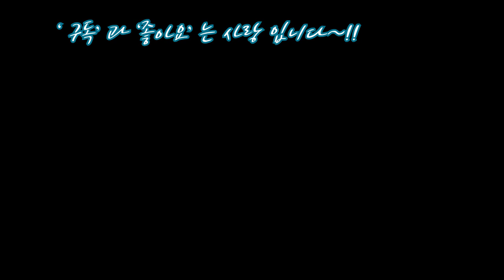걸이대에서 물들어가는육이 비맞는 육이들 짐벌오즈모2로 촬영했어요 SUCCULENTS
안녕하세요
프리티가든 이에요
비가 많이 오는 주말 잘들 보내고
계시져
벚꽃구경 하려했는데 집에서
꽃과 육이들 보면서 힐링하는
주말이에요 오늘은 제가 사용하기
어려워서 2년간 사용안하던 오즈모2
사용해봤어요 흔들림없는 짐벌  오즈모라 해서 2년전 구입했는데
미숙해서 촬영안하다가  해봤어요
잘습득해서 야외촬영시에도 사용해봐야 겠어요
남은 주말도 웃음이 가득한 주말 보내세요